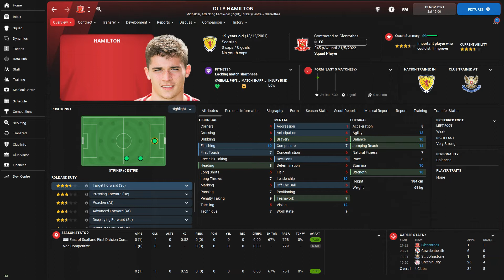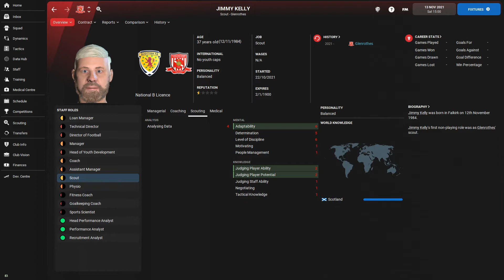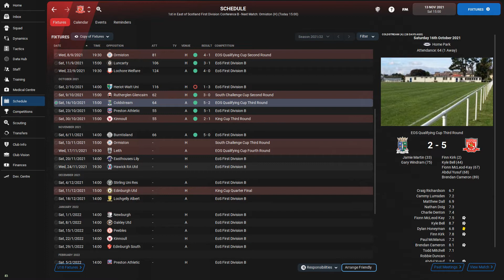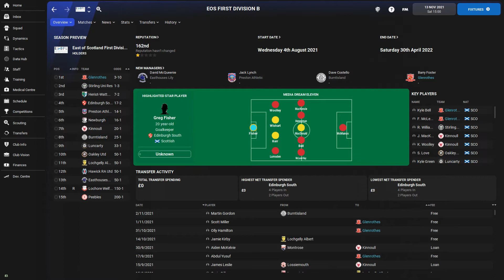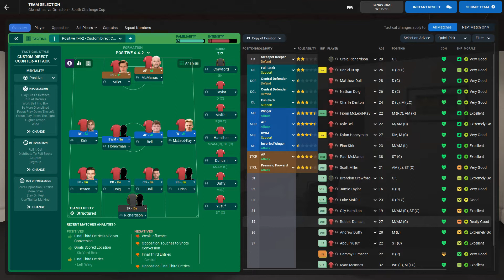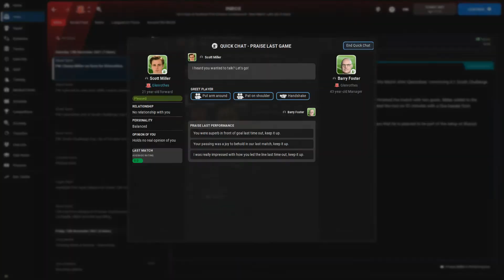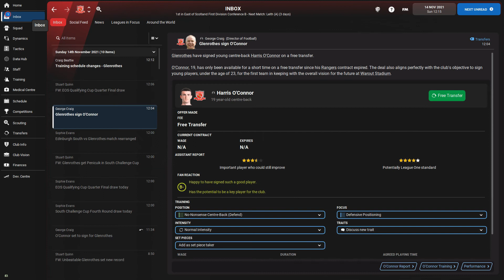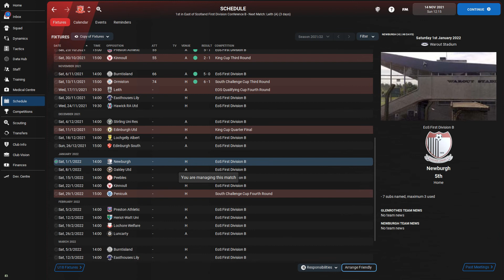The Scottish Job - FM '22 - Glenrothes FC - Six of the Best - Eps 7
A Football Manager 2022 save with Barry  Foster managing Glenrothes FC in the 7th tier of Scottish football.